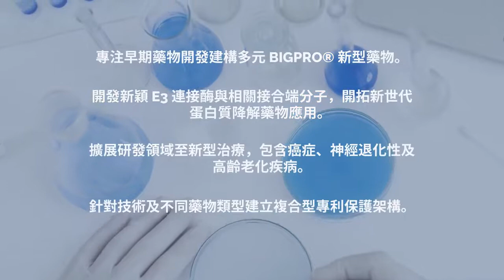安宏生醫介紹短片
安宏生醫創立於 2020年 3 月，透過創新技術，致力於全新藥物開發。安宏生醫專注在開發蛋白質降解劑和小分子藥物，用於治療癌症、神經退化性疾病及高齡老化疾病。我們具備創新的研發技術以打造全新蛋白質降解藥物BIGPRO® (Bi-functional liGand induced PROteolysis)，治療眾多危及生命的疾病。